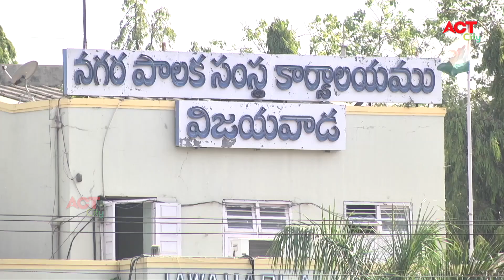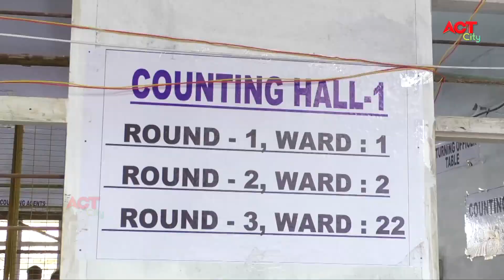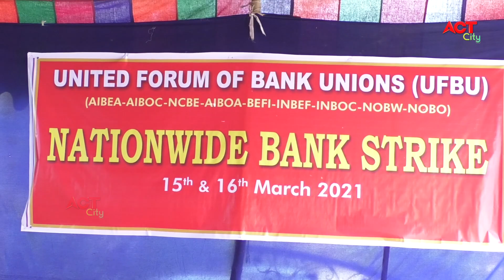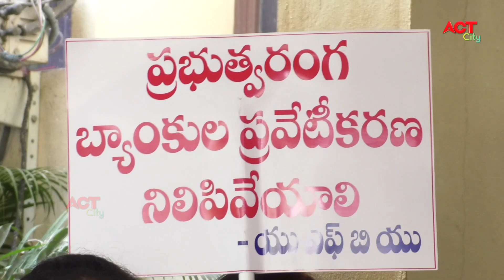Act News Vijayawada 15-03-2021